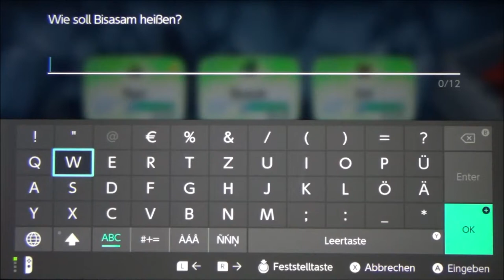POKEMON LET'S GO EVOLI #5 🌺 Rockos steinharte Arenaherausforderung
Pokemon Let's Go Evoli Part 5 Rockos steinharte Arenaherausforderung